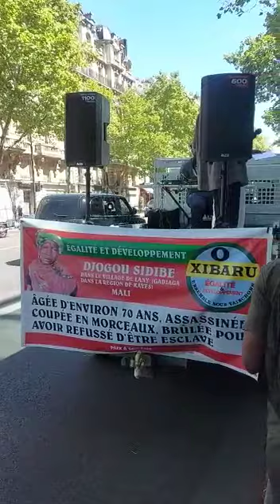Manifestation un impromptue .organisée au titre de la plus élémentaire solidarité avec la famille .